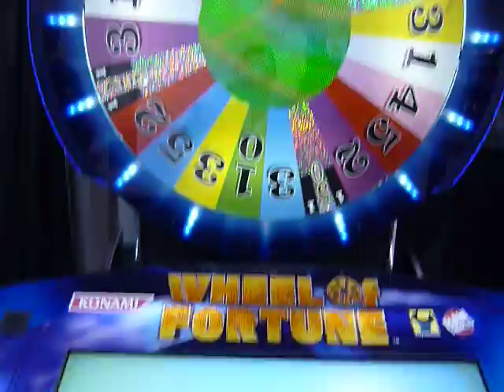Wheel of Fortune Redemption video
Video of the new Wheel of Fortune redemption machine